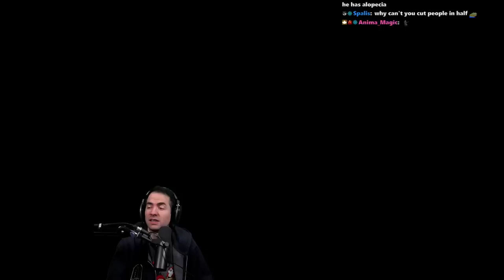Jedi Survivor First Playthrough Begins!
~Jedi Master Difficulty~

Cal's back and beardier than ever! With Imperial forces taking over the galaxy, can the Jedi Order find some way to turn the tide of the battle?